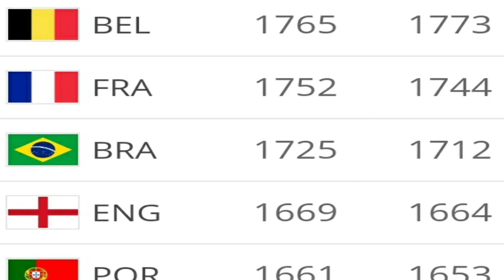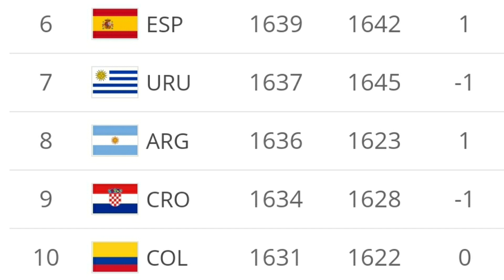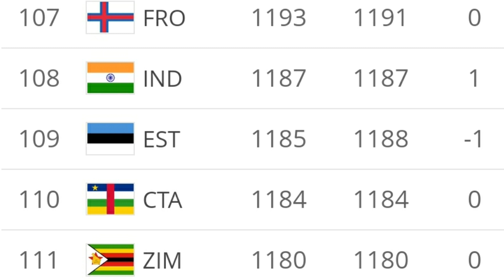ഏറ്റവും പുതിയ ഫിഫ റാങ്കിങ്ങ് അർജന്റീന ഇന്ത്യ മുന്നോട്ട്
Fifa world football ranking announced today
Belgium continues as first France second place Brazil on third